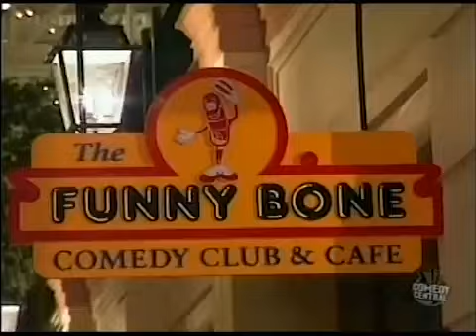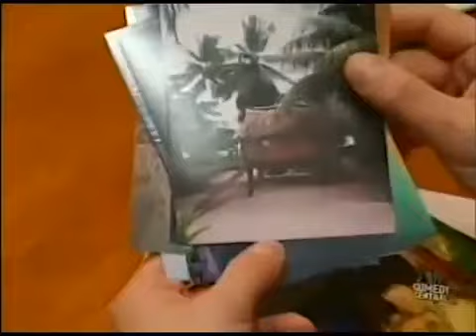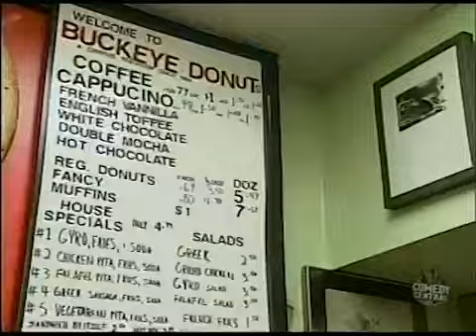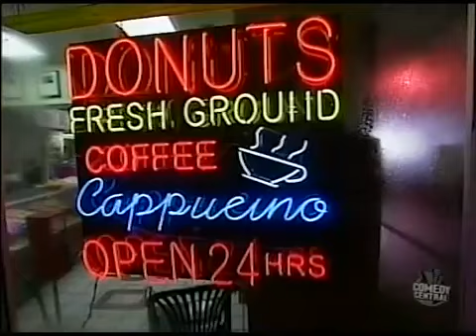13 - Columbus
2004